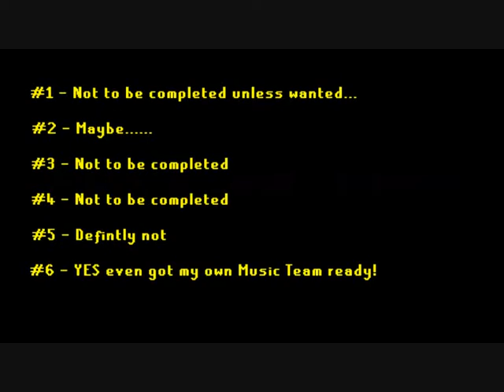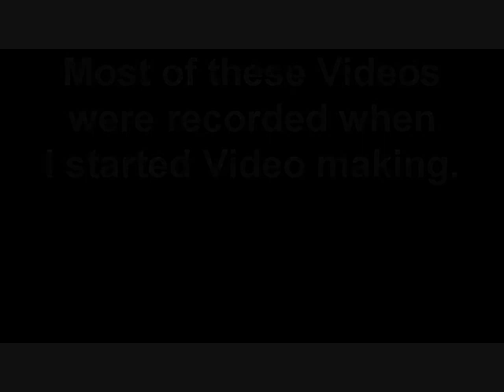[Runescape] Progress Report (ME)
This video is to show some of the Ideas I've had in the past and some in the future...

If you want me to contuniue with any let me know and I'll do em maybe.